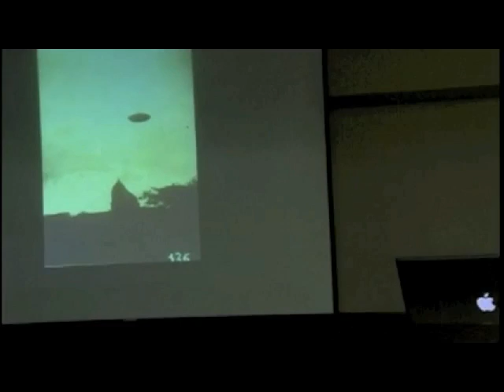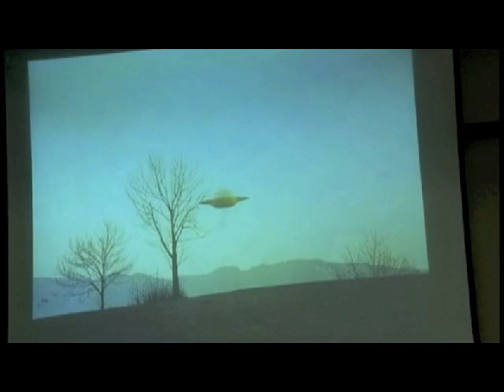'Do You Want Truth or Entertainment ?' by Michael Horn at ASPE(Trailer) - 2010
My website dedicated to researching and archiving both the pro & con evidence of the case